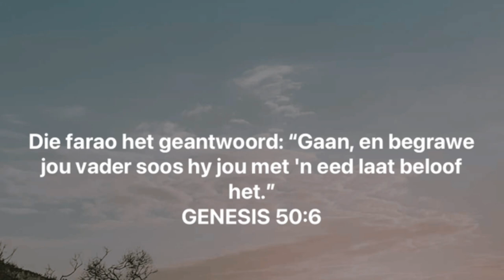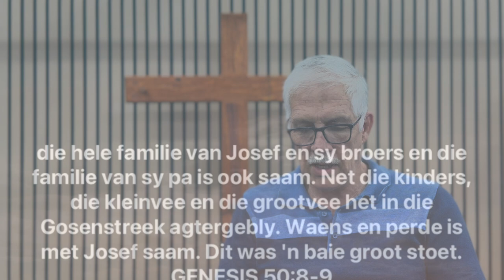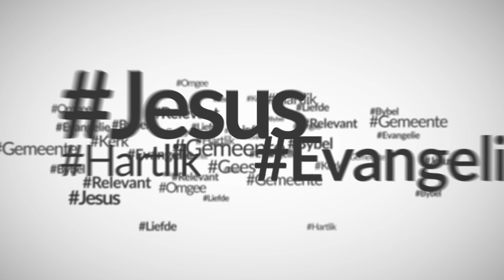Ek wil huistoe gaan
Ek verlang na my huisplek (Chris Heunis)